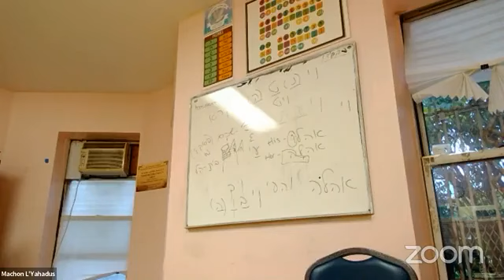Rabbi Pape (5 Tishrei 5785)